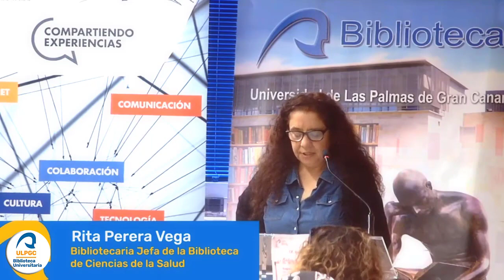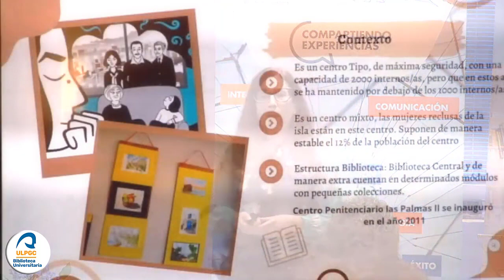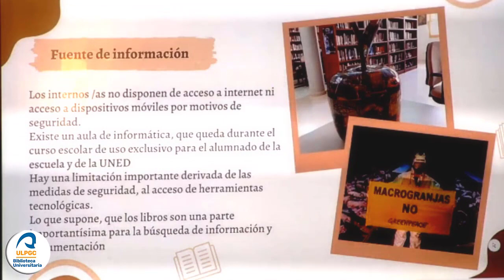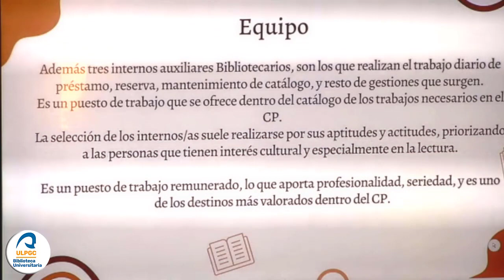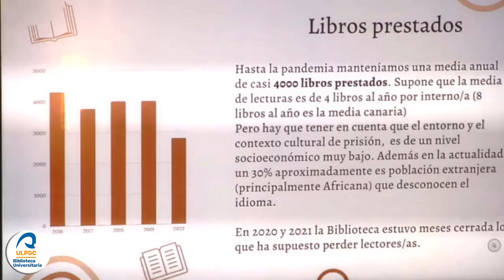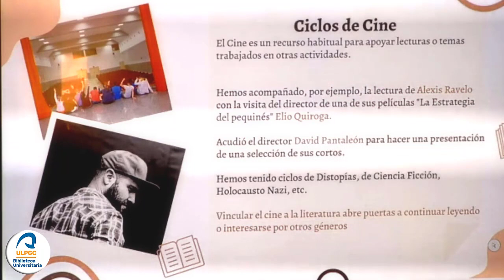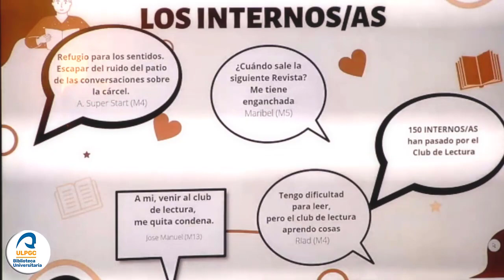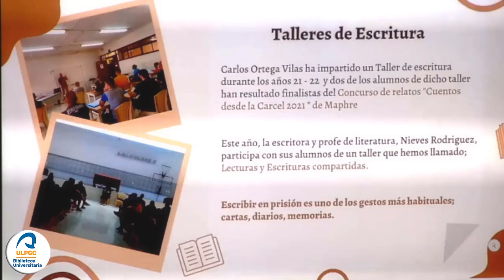IX edición de Compartiendo Experiencias. La Biblioteca como espacio de Libertad.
IX edición de Compartiendo Experiencias. La biblioteca como refugio.

La Biblioteca como espacio de "Libertad".

Celia Donaire Tamayo. Biblioteca del Centro Penitenciario Las Palmas 2
Las bibliotecas de los centros penitenciarios representan para las y los internos que participan en sus actividades el mundo exterior por el acceso a libros, música y libros de texto, así como por ofrecer oportunidades de desarrollo personal. Es un espacio de cultura, de color, de respeto y del silencio tan necesario en un lugar donde lo habitual es compartir el módulo de convivencia con más de 100 personas.

17 de febrero de 2023